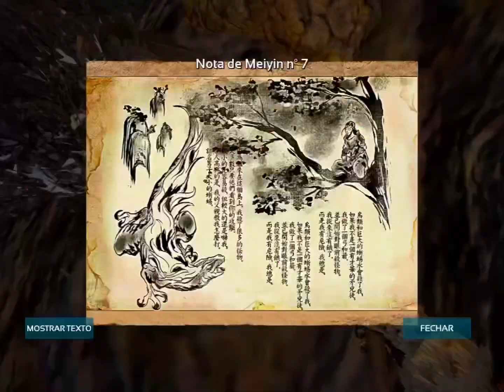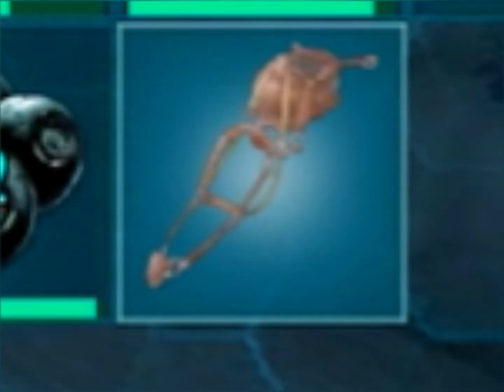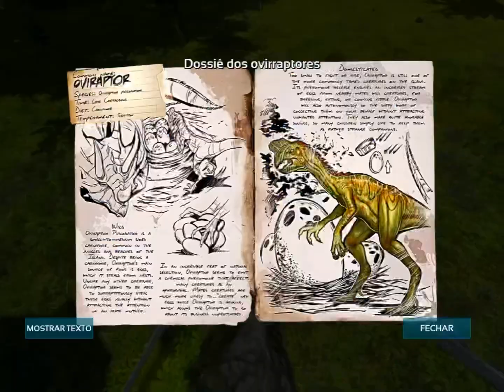Ark Mobile - Hardcore-Hard (EP-2) | ArkSurvival Evolved Mobile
Meus dispositivos
XIAOMI Poco f3 256 GB📱
IPAD 9 64GB📱
Xbox séries s🎮

Music.